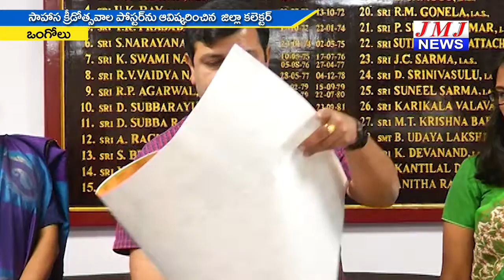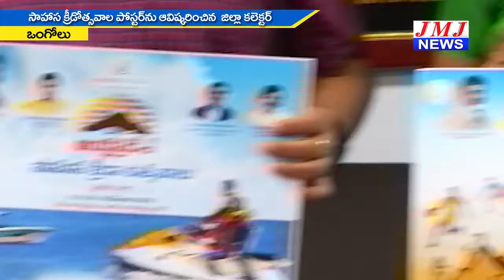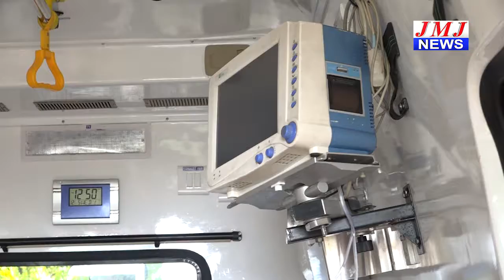JMJ NEWS 7 pm BULLETIN 05 Dec 2018 - జేఎంజే న్యూస్ 7 గం|| బులెటిన్ 05 డిసెంబర్ 2018 ONGOLE NEWS